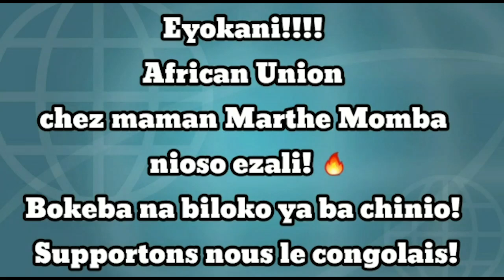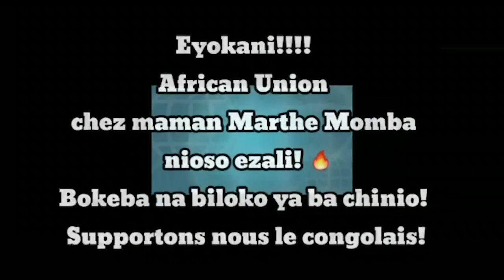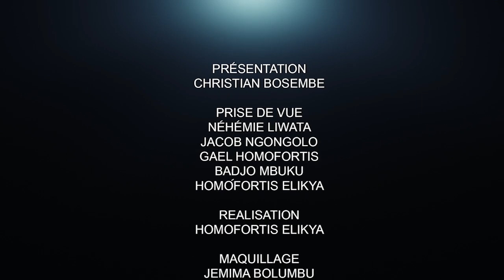CRITIK INFOS 05.12.20 MLC, ENSEMBLE, UDPS ET FCC EVINCENT MABUNDA DU BUREAU DE L'AN.